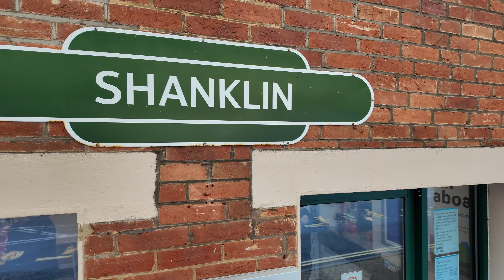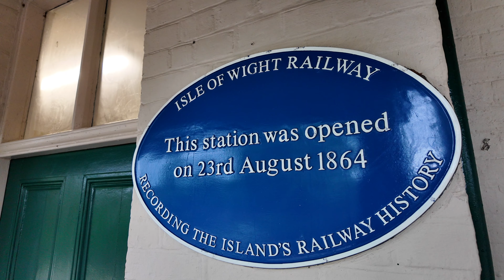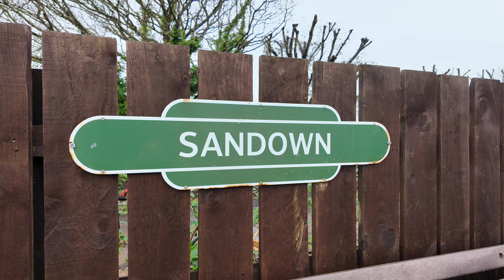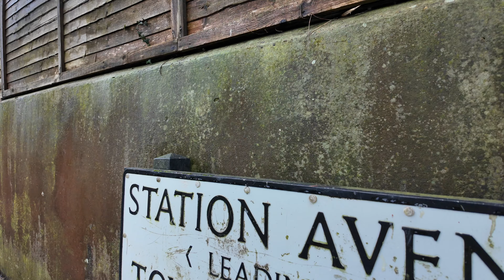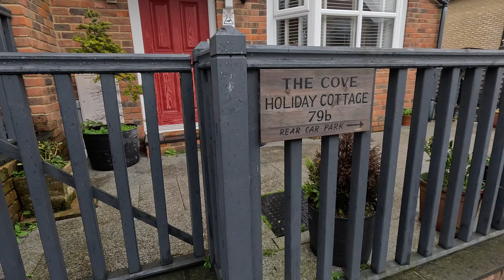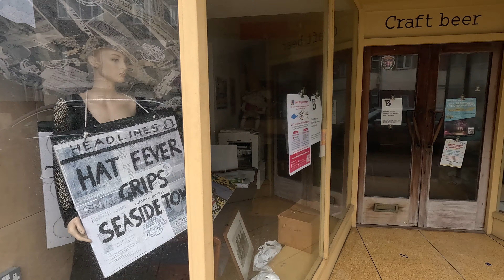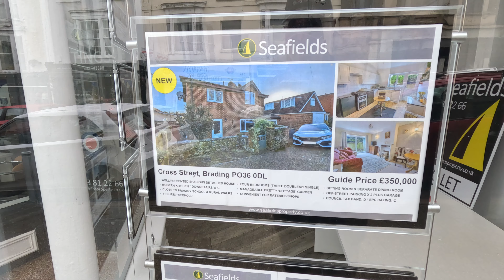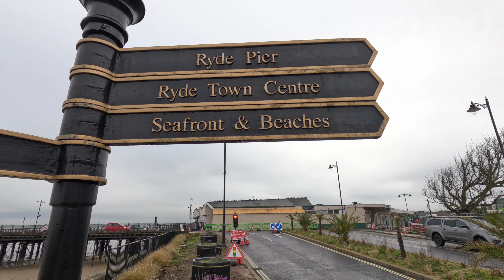Isle Of Wight Shanklin Sandown Ryde day out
went on the train and bus on my day out its a lovely place to visit
and hope to go back again this year